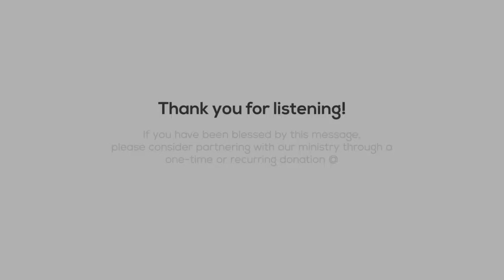Wisdom and Trials - Week 1: James 1:1-8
This is the first sermon of our series, 'James: The Law of Liberty,' where we explore the Bible’s teaching on the law of God and its day-to-day application of wisdom in the life of the Christian and the Church.

This sermon was delivered by Jason Garwood and was recorded Sunday, September 29th, 2019, at the weekly worship gathering of the saints of Cross & Crown Church.

Dr. Jason Garwood is Teaching Pastor of Cross & Crown Church, in Warrenton, VA, where he lives with his wife and 3 children.